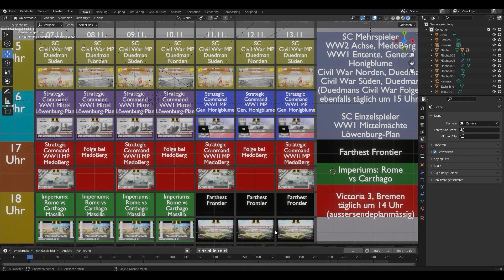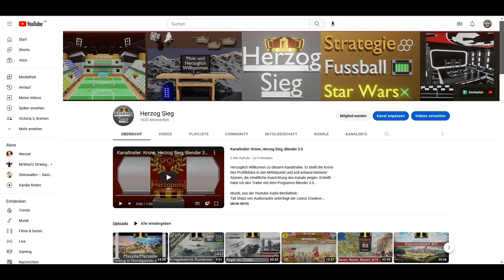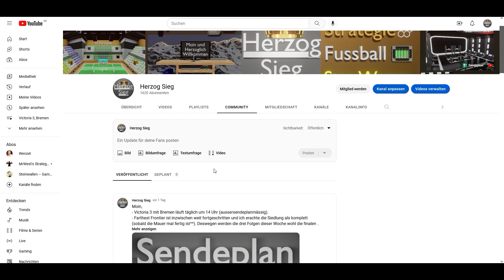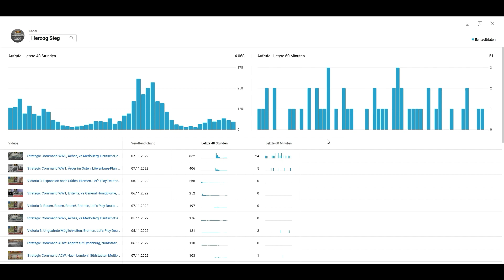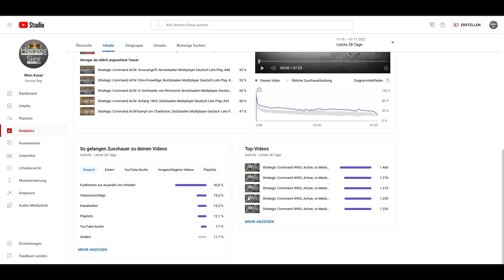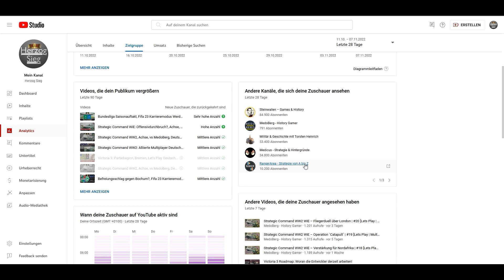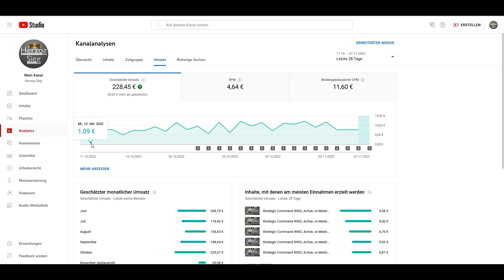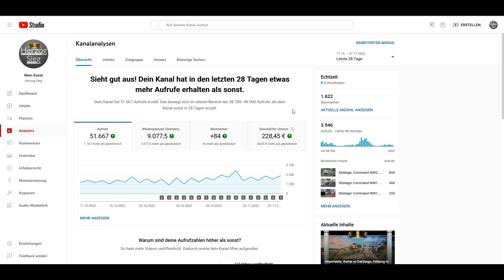Herzoglicher Kanal Report, November 2022, Projekte, Analysen, Hintergründe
Herzoglich Willkommen zum Herzoglichen Kanal Report. In diesem monatlichen Format, gibt es Informationen über die geplanten und laufenden Projekte des Kanals. Im Anschluss werden noch weitere Dinge angesprochen und ein Blick in die Analytics geworfen.

0:00 - 0:06 Intro
0:07 - 4:34 Programm
4:35 - 7:37 Ankündigungen
7:38 - 16:29 Statistiken

Musik (Video): verschiedene, klassische Titel